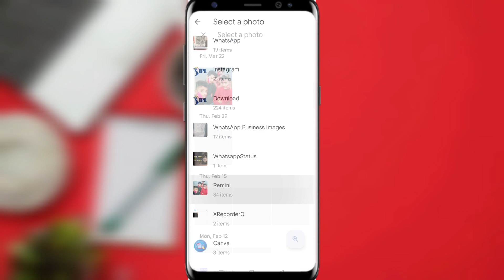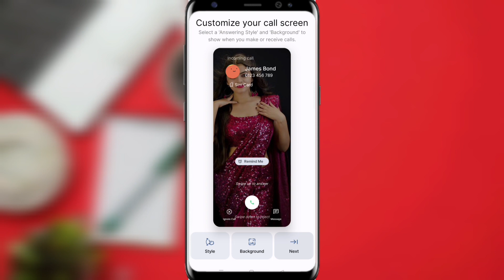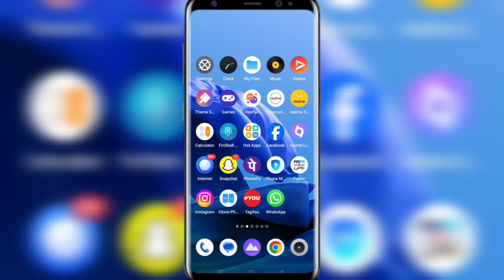Realme me call aane par photo kaise lagaye realme ke phone me caller screen par photo kaise lagaye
realme phone me call aane par photo kaise lagaye Bina app ke
call aane par photo kaise lagaye realme
bina app ke call aane par photo kaise lagaye
caller screen par full photo kaise lagaye realme
realme mobile me caller screen par full photo kaise lagaye
realme mobile me call aane par full photo kaise lagaye
call aane par full screen photo kaise lagaye realme
realme c35 me call aane par photo kaise lagaye
realme c55 me call aane par photo kaise lagaye
realme narzo 50 me call aane par photo kaise lagaye
realme 11 pro me call aane par photo kaise lagaye
realme c11 me call aane par photo kaise lagaye
call aane par photo kaise lagaye
full screen photo kaise lagaye call aane par
realme c35 me call aane par photo kaise lagaye 2024
realme phone me call aane par photo kaise lagaye
calling screen par full photo kaise lagaye realme